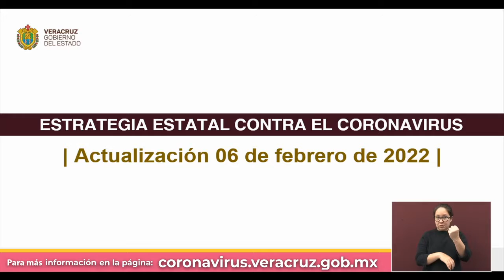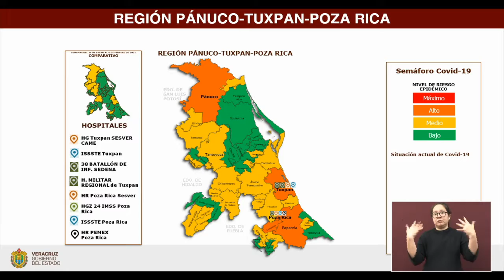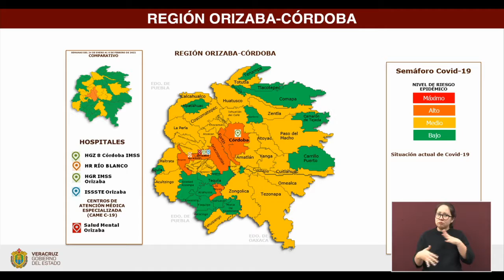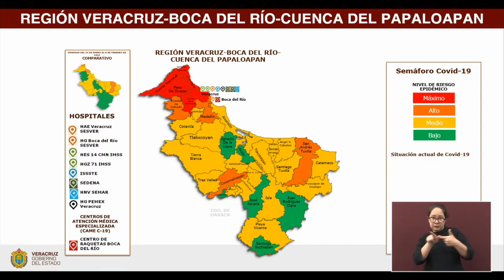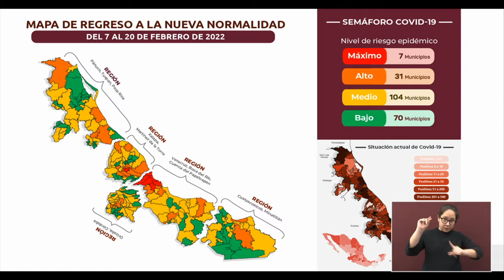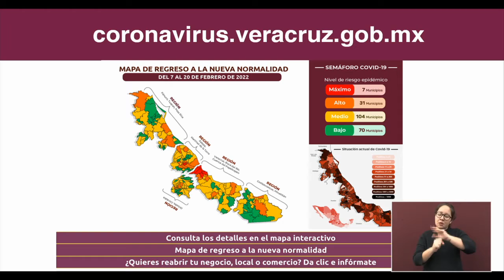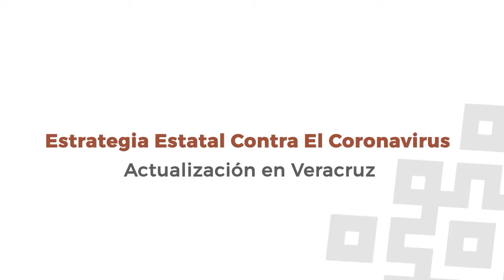Actualización de la Secretaría de Salud de Veracruz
Xalapa, Ver.- Luego de 323 mil 874 estudios practicados, la Secretaría de Salud reporta 151 mil 273 (+ mil 124 nuevos) casos confirmados de COVID-19 en Veracruz, 6 mil 825 positivos activos y 777 sospechosos actuales.

Desde que comenzó la emergencia se han recuperado 129 mil 185 pacientes y permanecen en vigilancia 6 mil 789. Los fallecimientos suman 15 mil 299 (+ 23 nuevos).

Respecto de las cifras acumuladas, la dependencia contabiliza 158 mil 166 resultados negativos y 14 mil 435 sospechosos.